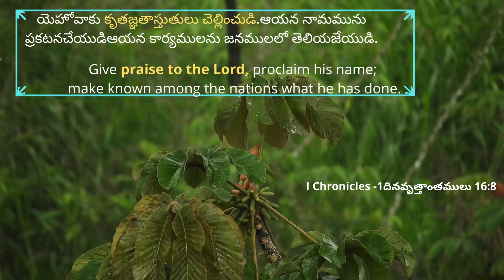6.08.2023 | Promise of the day From The Prince Of Peace